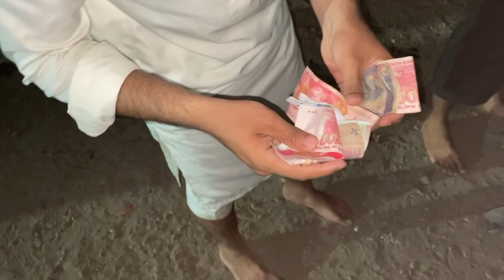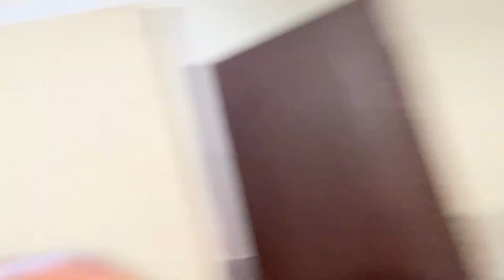Pool Night party with friends😦🤩|| Shampoo ki nangi video Bana Di😂|| Vlog series || Junaid Musharaf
Swimming pools Vlogs , Swimming , Swimming krne Ka tariqa , Swimming pools for kids , swimming for beginners.

         Guy's, I am Junaid Musharaf, and I am here to give you demo of my daily life .
 I hope you are enjoying the vlog .

Allah Hafiz .